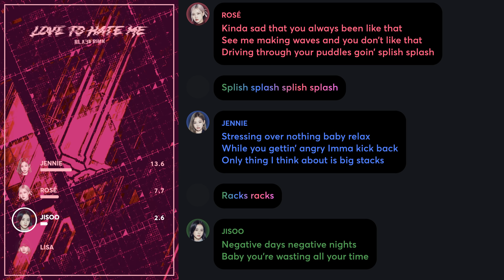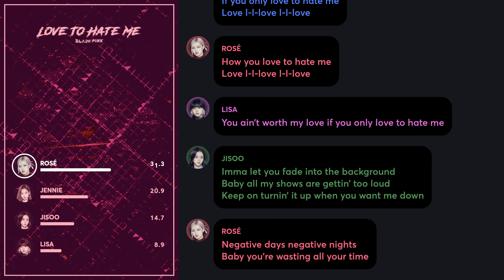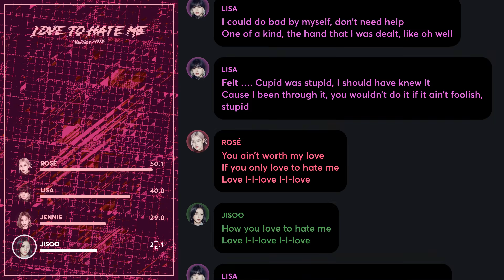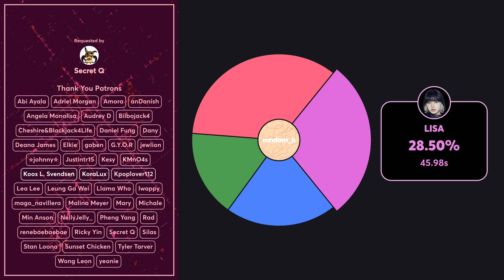[Updated] BLACKPINK - Love To Hate Me (Line Distribution + Lyrics Color Coded) PATREON REQUESTED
Requested by Patreon Supporter: Secret Q

Line Distribution: BLACKPINK - Love To Hate Me
Lyrics: colorcodedlyrics